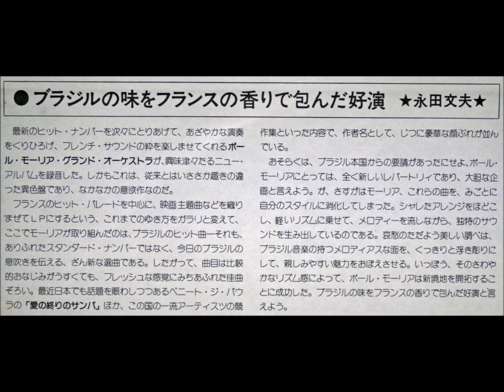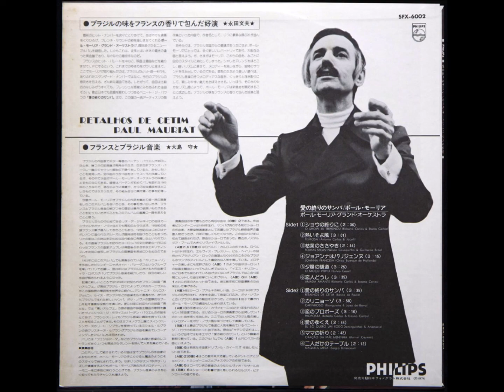Paul Mauriat – JOANNA FRANCESA ジョアンナはパリジェンヌ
※1974年のアルバム「愛の終わりのサンバ/ポール・モーリア」
※1974 Album「RETALHOS DE CETIM/PAUL MAURIAT」